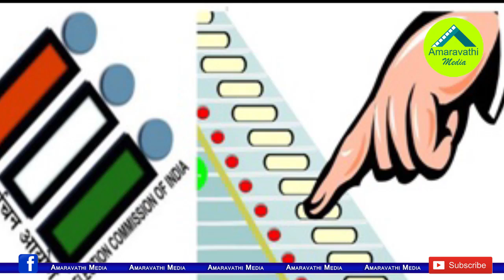కడప ఎంపీగా వైఎస్ ఓటమి..తమ్ముళ్ల కేరింతలు..అప్పుడేం జరిగిందంటే| Rare incident in YSR Political Career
This is a rare event in the Legendary Politician YS Rajasekhara Reddy's political career.
Watch this video to know about that.